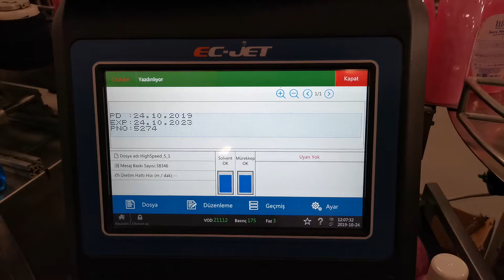EC2000 daily chemical products coding & marking application